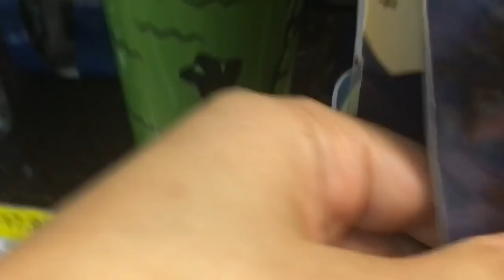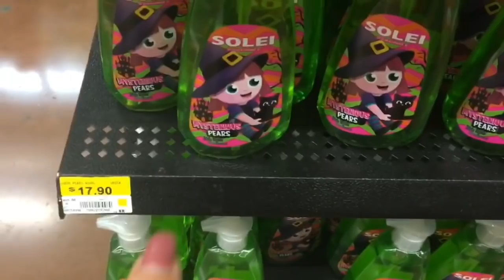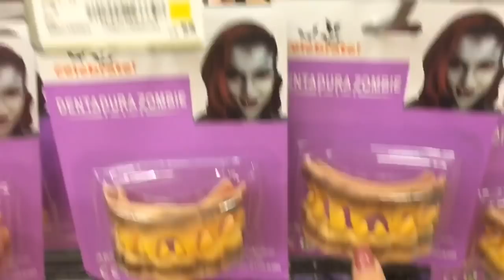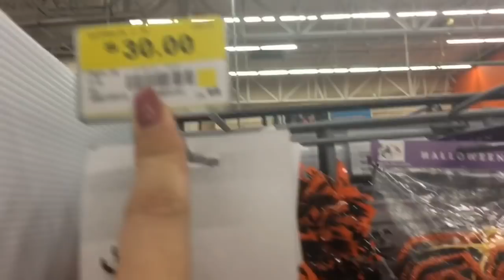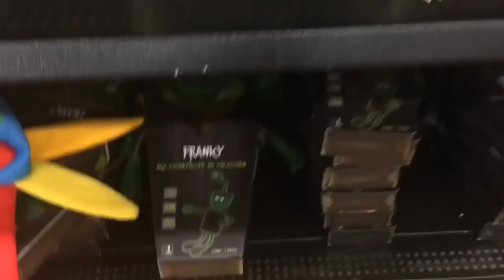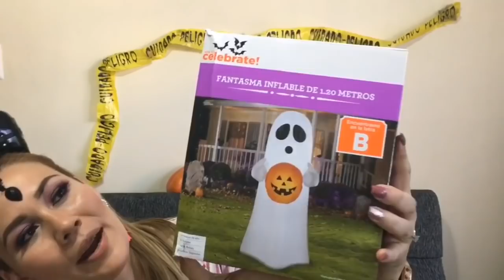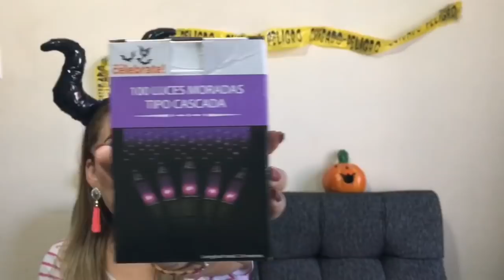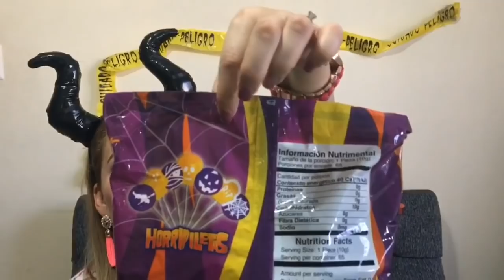Compras en Princhos y Walmart Octubre👻